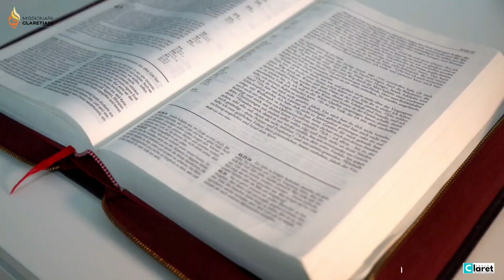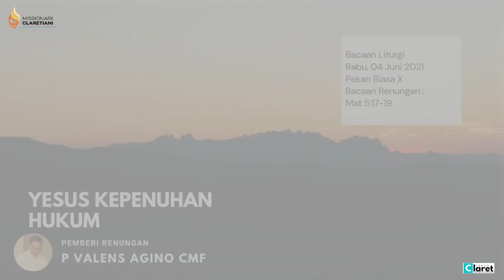Yesus Kepenuhan Hukum II Renungan Harian Claret II Rabu, 09 Juni 2021